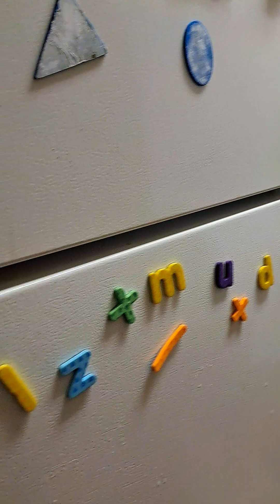Toddler Theophile washing dishes here 😳🙃🥲😮‍💨🤣 JUN 03, 2023 (his Father Angelo Koumondji)